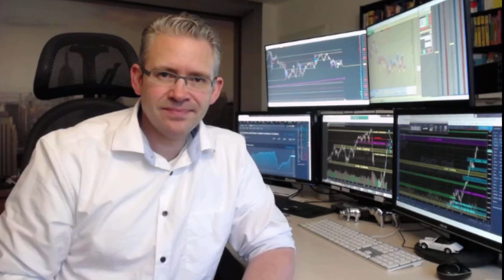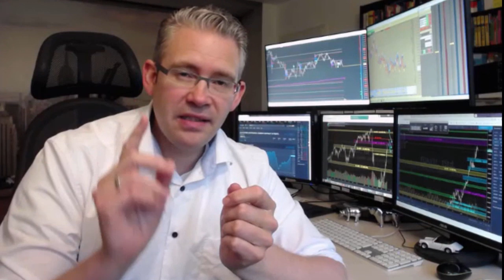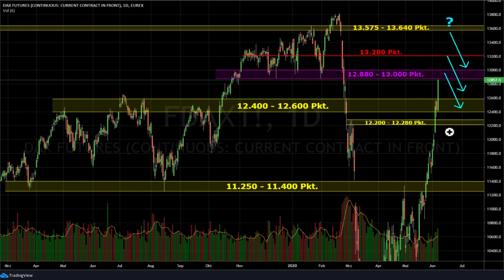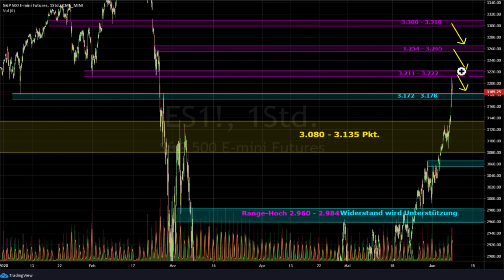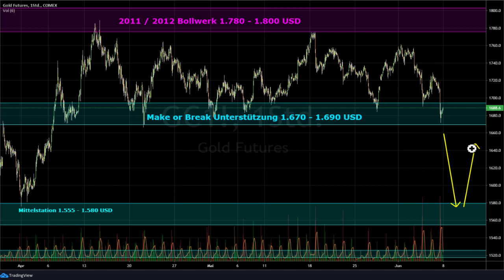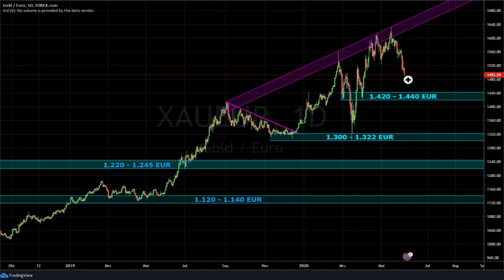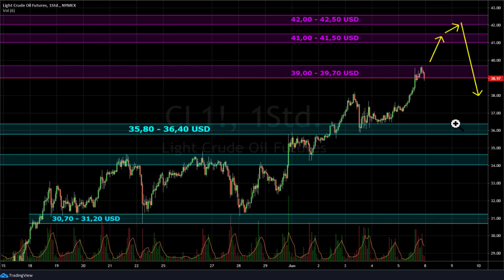BÖRSE AKTUELL – DER Wochenausblick für Dax, S&P 500, Gold- & Ölpreis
Die Börse hat uns auch in der vergangenen Woche wieder Demut gelehrt. Die Märkte werden mit Geld überschwemmt und da nützen auch alle Alarmglocken nichts. Die Notenbanken überbieten sich mit Hilfsprogrammen und Bilanzausweitungen. An den Sinn der „Pandemic Emergency Purchase Programs“ glauben mittlerweile wahrscheinlich nur noch die Notenbänker selbst. „Never fight the FED & EZB“ und aus diesem Grund liebe ich die Charttechnik.

Börse aktuell Teil 1: Dax – die Luft wird richtig dünn!

Der Dax hat in der letzten Woche mehr als 1.000 Punkte zugelegt (US-Daten pushen). Die Käufer haben zwei markante Widerstände förmlich überrannt. Die Geschwindigkeit der Aufwärtsbewegung hat in der letzten Woche deutlich zugelegt. Ist das jetzt ein Grund an der Börse einzusteigen? NEIN – IST ES NICHT! Wer jetzt nicht an Bord ist, der sollte unbedingt die Finger von der Börse lassen. Positionen werden in einer Korrektur und nicht am Hoch aufgebaut. Die Alarmglocken müssen bei einem Börsianer immer dann angehen, wenn sich ein Markt zu schnell in eine Richtung bewegt. Genauer gesagt, wenn ein bestehender Trend nochmals an Geschwindigkeit zulegt. Das ist sehr oft ein guter Indikator, dass die breite Masse die heiße Kartoffel in den Händen hält. Das ist der Zeitpunkt, wo sich die besonnenen Marktteilnehmer von der Börse zurückziehen.

Teil 2: S&P 500 – irrationale Märkte bleiben oft für längere Zeit irrational

Auch der S&P 500 hatte zuletzt sein Sprungbrett auf neue Hochs genutzt. Noch in meinem Artikel „Börse Aktuell“ am 23.05. war ich deutlich bullisch gestimmt. Läuft ein Trend zu lang, erhöht sich die Wahrscheinlichkeit, dass er bricht. Aus diesem Grund werde ich jetzt auch bei meinen kurzfristigen Trades auf steigende Kurse immer vorsichtiger. Die aktuelle Marktphase ist mit.